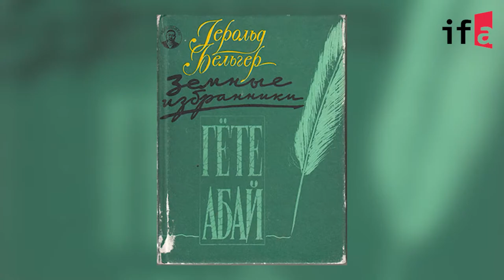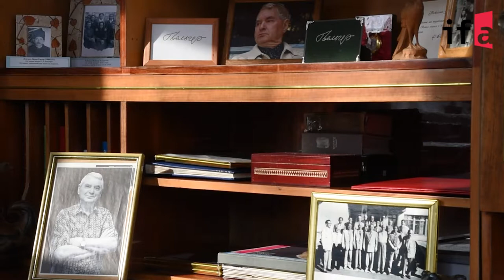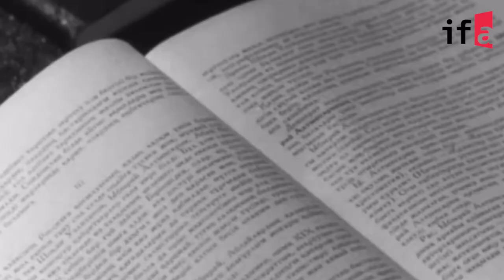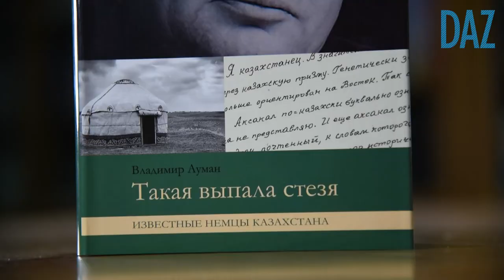Die literarische Stimme der Deutschen Kasachstans